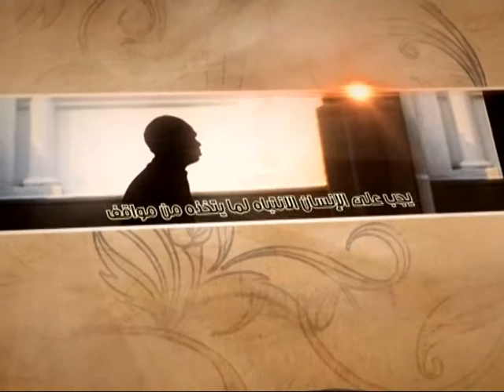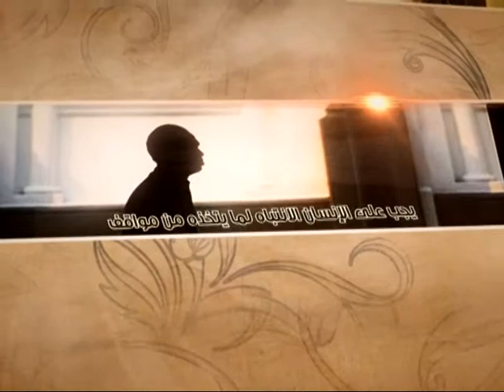العبقات - العوامل السلبية للتوفيق - آية الله الفقيه السيد محمد رضا الشيرازي رحمه الله